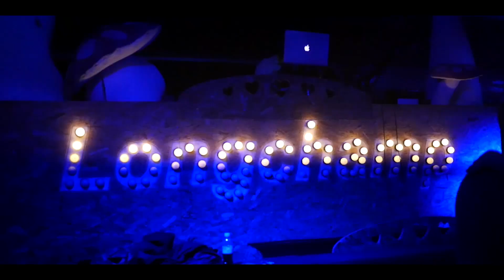Lights on Kizomba - Longchamp - Kizomba